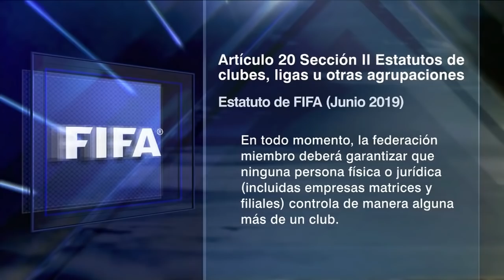MEMORABLE David Faitelson y Paco Gabriel De Anda se la pasan de pelea en pelea | Futbol Picante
David Faitelson y Paco Gabriel De Anda han protagonizado varios encontronazos en Futbol Picante. La multipropiedad en la Liga MX, Tigres vs América, la selección mexicana de futbol y su relación con Conmebol, hay de todo un poco. Ricardo Puig también llevó lo suyo.